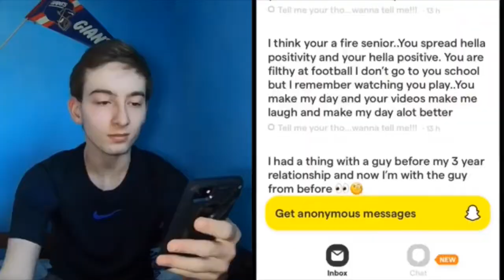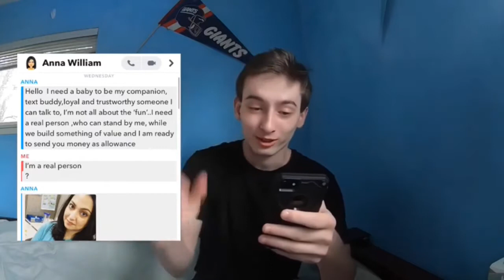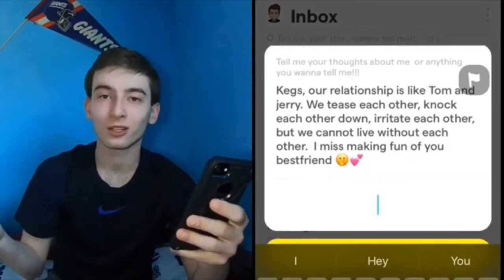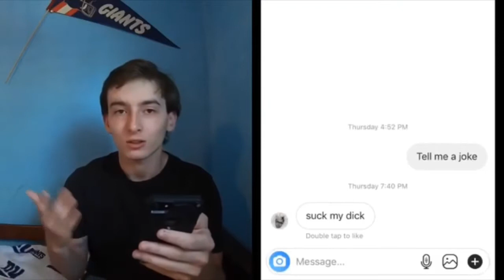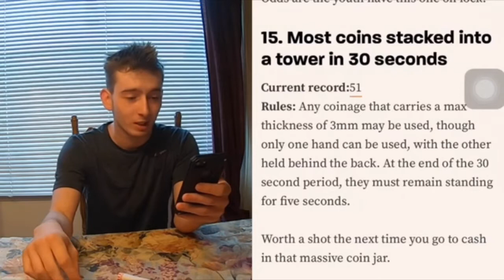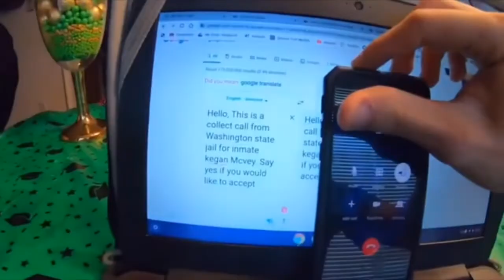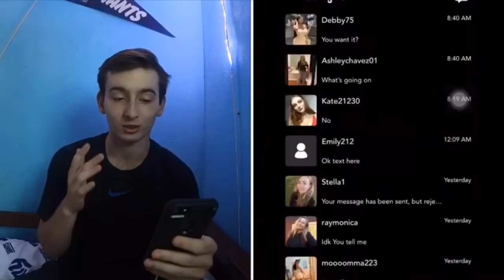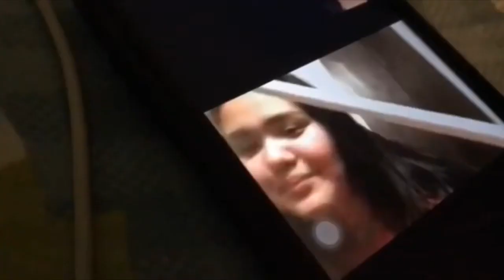ITSKEGAN BEST OF 2020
Wow 2020 has been a crazy year, and honestley we have grown this channel so much this year so thank you everyone!! This video is about the best moments from videos from this year and it is insane.

Username: itskegan_yt

Tags Used: ItsKegan Comedy NewYears Prank SugarMomma #2020